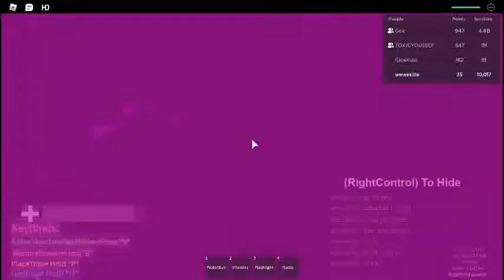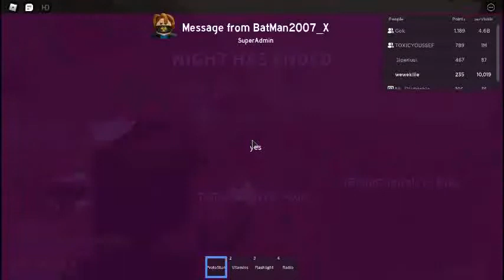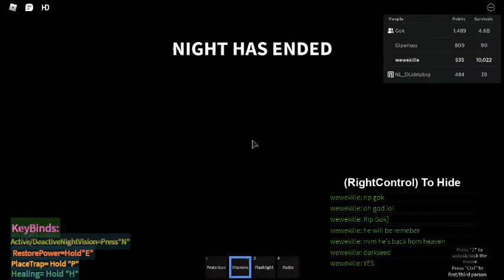A Monster RaK in Forest [Seer Hour For ThRe Days the hour is here